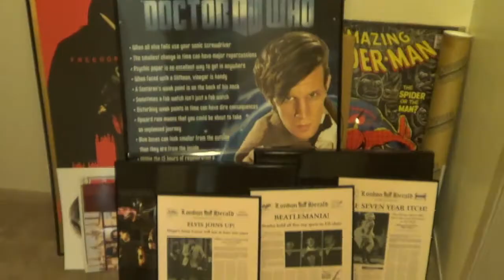Steven, Daily #543: I'm The Best Son Ever!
I bring my sad mom ice cream :)